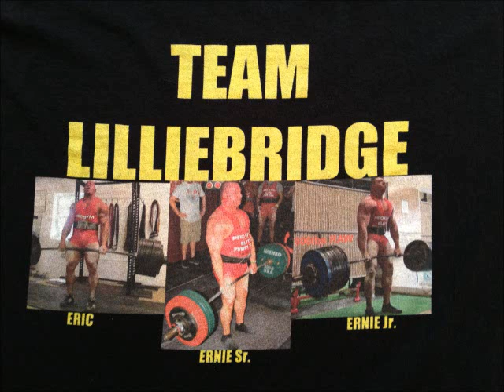Lilliebridges Squat day 5-11-13